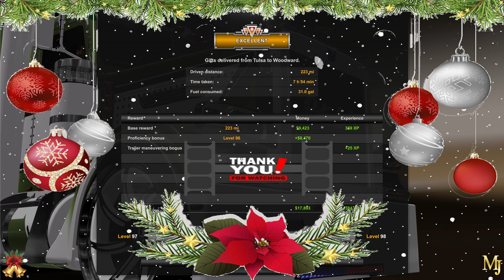American Truck Simulator - 1.49🚚PeterBilt V 389 63 Inch Flat Sleeper🎅🏻Santa Claus Is Comin' to Town🌲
🛣 Ride it Out☛ Love Road Trips? - Please!☛ Sit back and enjoy the ride. ❄️🌨️Winter Wonderland Road Trip - Oklahoma🌲

#1 Santa Sleigh delivered from Enid (Oklahoma) to WoodWard (Oklahoma)
#2 Cristmas Gift delivered from Tulsa (Oklahoma) to WoodWard (Oklahoma)